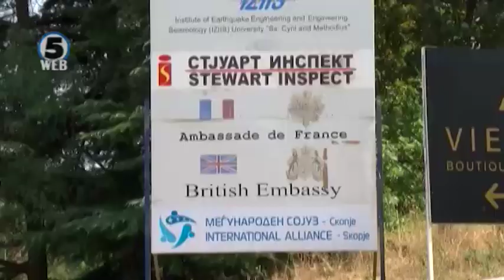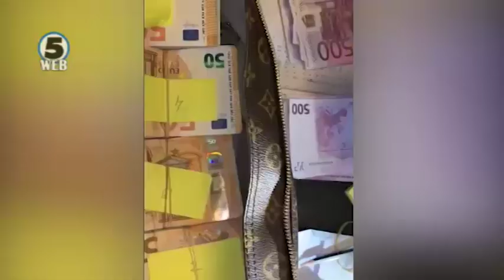Уште една фирма, поврзана со фирмите околу Боки 13 под лупа на УЈП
Инспекторите на УЈП „чешлаат“ четири фирми поврзани со Боки 13, потврди првиот човек на Управата, Сања Лукаревска.